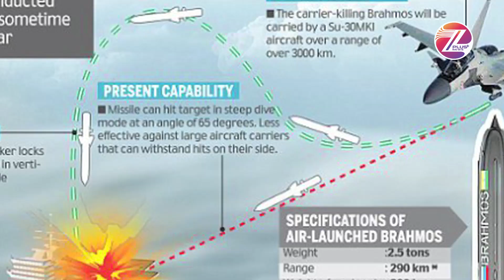PAK को लीक करता था Brahmos की जानकारी, जानें कौन है DRDO का गिरफ्तार ISI एजेंट?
उत्तराखंड के रहने वाले DRDO (रक्षा अनुसंधान एवं विकास संगठन) कर्मचारी निशांत अग्रवाल को पाकिस्तान को सीक्रेट जानकारी देने के आरोप में गिरफ्तार
किया गया है. उन्हें सोमवार को नागपुर से मिलिट्री इंटेलिजेंस (दिल्ली) और यूपी एटीएस की टीम ने गिरफ्तार किया है. आरोप है कि ये कर्मचारी भारत के अति
महत्वपूर्ण मिसाइल 'ब्रह्मोस' से जुड़ी जानकारी पाकिस्तान और अमेरिका को दे रहा था. DRDO ने भारत-रूस के ज्वाइंट वेंचर के तौर पर ब्रह्मोस को डेवलप किया.